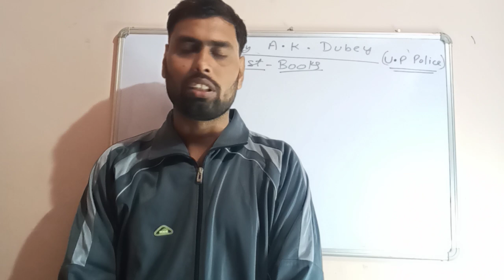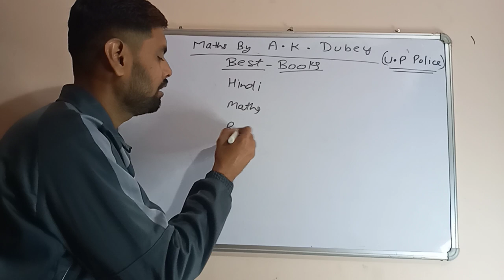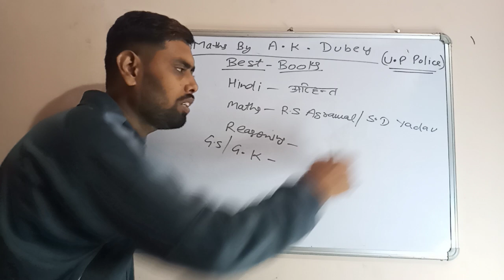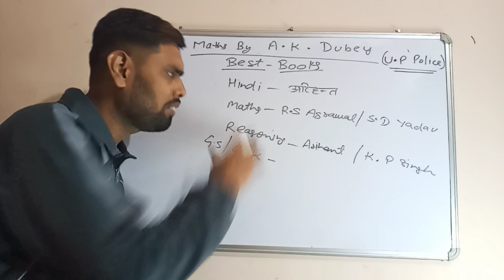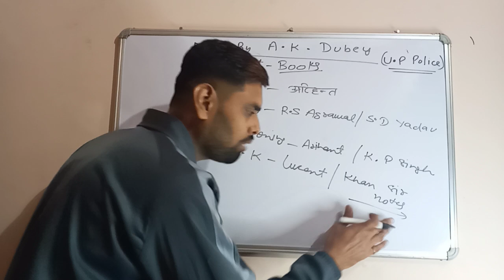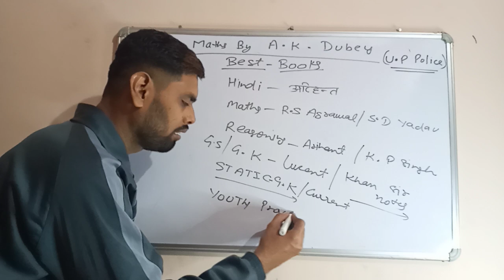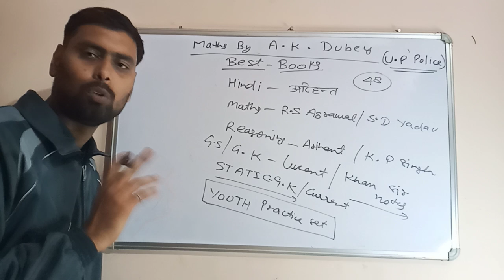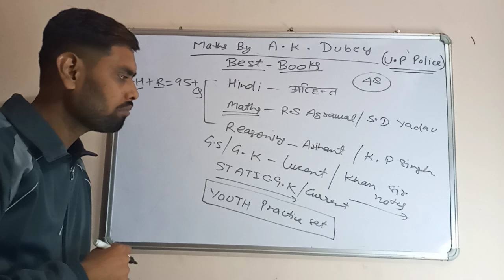Best books of up police exam,# practice set# strategy#